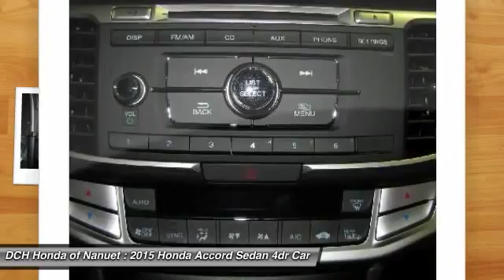2015 Honda Accord Sedan HN51628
2015 HONDA ACCORD SEDAN Nanuet, NY
Stock# HN51628

BACK-UP CAMERA, BLUETOOTH, MOONROOF, MP3 Player, KEYLESS ENTRY, 36 MPG Highway, ALLOY WHEELS! What began as a 2-door hatchback in 1976 has grown into today's full-size sedan. Like the rest of the car, the Accord's 5-passenger interior is a pleasing step forward. The cabin boasts soft-touch materials for a quality feel. The front seats are comfortable, and the driver's seat actually toned down the lumbar support. The rear seats have even more room, as does the trunk. Sleek, rippled sheet metal defines a more streamlined exterior that has shrunk around an interior that feels roomier than previous generations. The most surprising thing about the Accord is its refined continuously variable transmission (CVT). Mated to the 4-cylinder, this CVT feels much like a normal automatic, mimicking gear changes. Even a base Accord has good power for acceleration and passing, yet attains an impressive mileage on the highway. Move up to a V6 model with 6-speed automatic transmission, and the Accord is downright quick. For the individual looking to consume less the Accord comes as a Hybrid as well. This operates on a 141hp 2.0-liter, 16-valve i-VTEC 4-cylinder engine and a 55hp lithium-ion battery pack for a net hp of 196. The Hybrid can achieve ratings of 50 cty and 45 hwy. To help maximize efficiency, the Accord Hybrid seamlessly shifts between three distinct drive modes: EV Drive, Hybrid Drive and Engine Drive. EV Drive is 100% electric, and generally is used during braking and when starting from a stop. Hybrid Drive uses the fuel engine and electric motor to provide extra zip during acceleration, and once your Accord Hybrid is cruising with highway efficiency, Engine Drive takes over. If you want a hassle-free, pleasing family car with a reputation for quality and an immediate familiarity, you can't go wrong with the Accord.